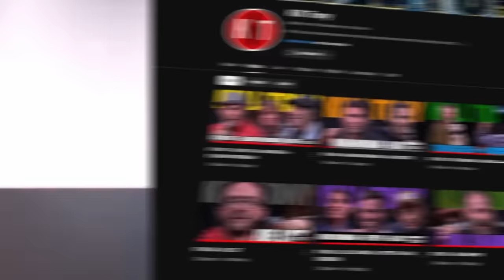The BEST Kill Tony Bucket Pulls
Kill Tony has been on an absolute heater to start of 2024, and in this video we are sitting down with 4 of the most impressive bucket pulls this year including: Tanner Amigleo, Carlos Lopez, Mike Ryan, and Heavyweight Champ of Da WRLD.